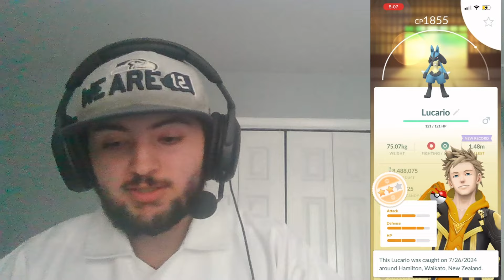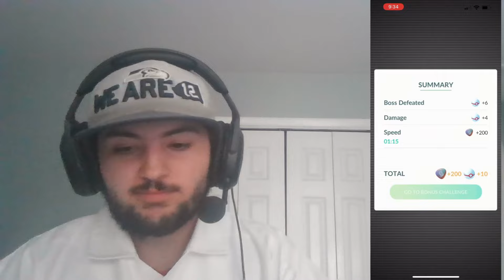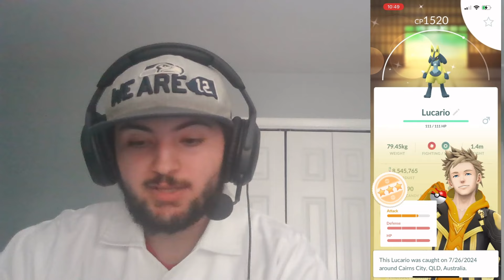Mega Lucario Raid day was a massive success but Niantic still messed up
Hello, I am SeahawksFan2017 in Pokémon Go and Mega Lucario Raid day was a massive success but Niantic still messed up in this Pokémon Go video. I hope you enjoy the video. Please Let me Know What content you'd want to see from me. Any Likes or subs are deeply appreciated and I just want to make fun videos for you to enjoy. Have a Great day.